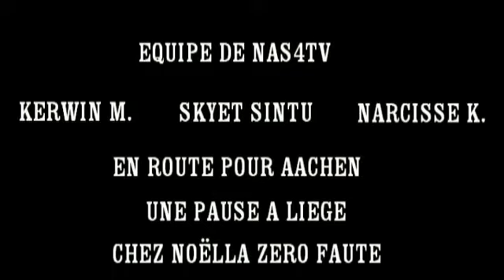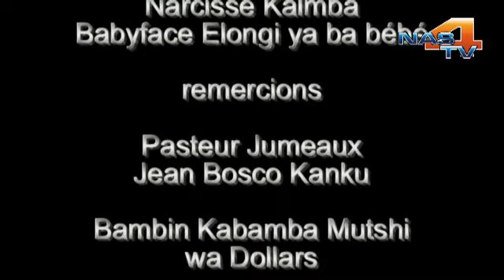NOELLA KAPINGA CAFE ZERO FAUTE A LIEGE- MICRO DE SKYET LINDA ET KERWIN MAYIZO.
SKYET SINTU RECOIT NOELLA KAPINGA CAFE ZERO FAUTE A LIEGE- MICRO KERWIN MAYIZO.